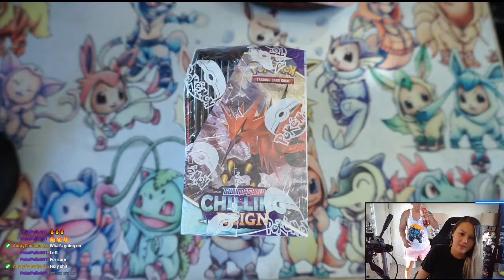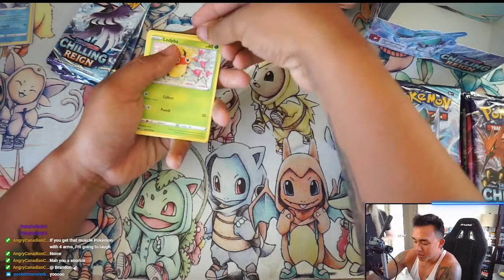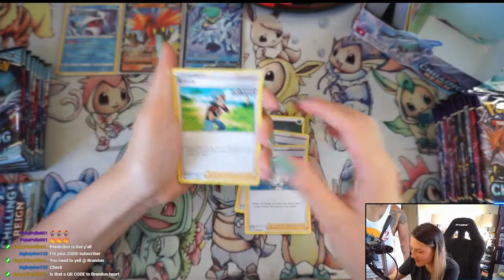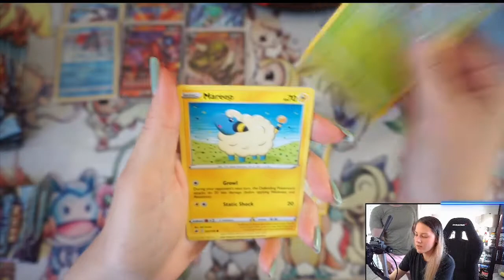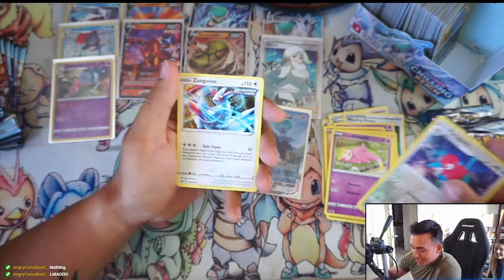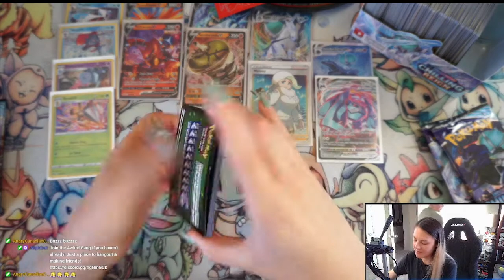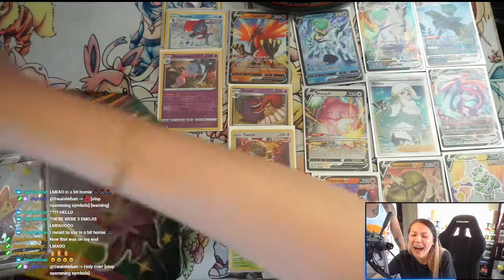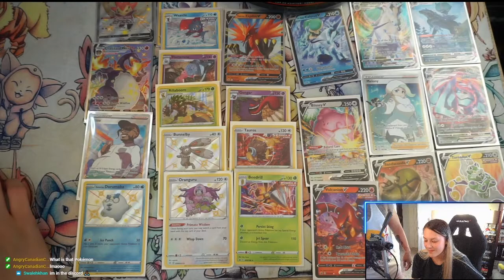Pokemon Chilling Reign Booster box & Shining Fates tin opening for My Birthday!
Hello Amazing Trainers!

This is an upload of my Birthday stream on Tuesday! Just clicked in my head that I am the same age as Pokemon TCG ahah!

Still trying to get the hang of editing! Took me 3 days, so I hope everyone enjoys the video!